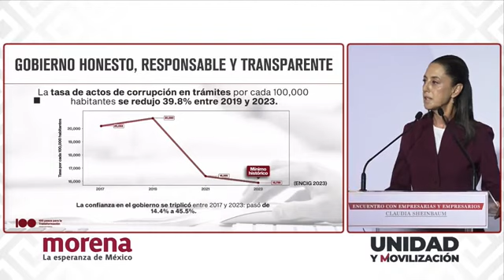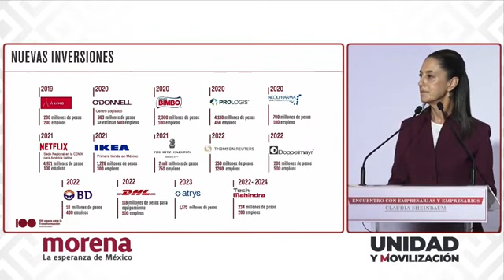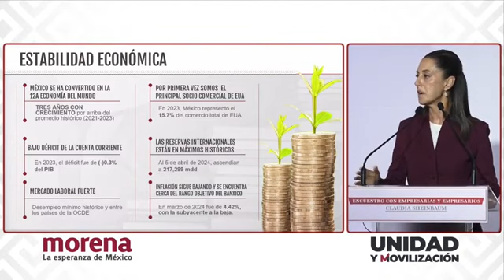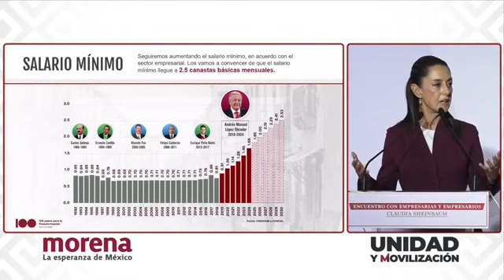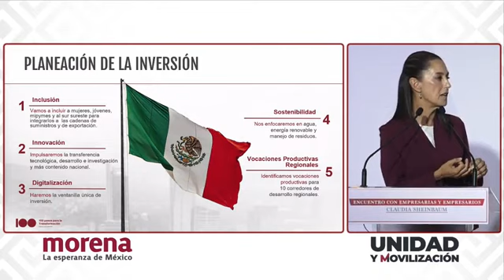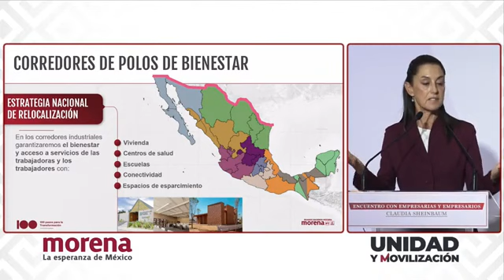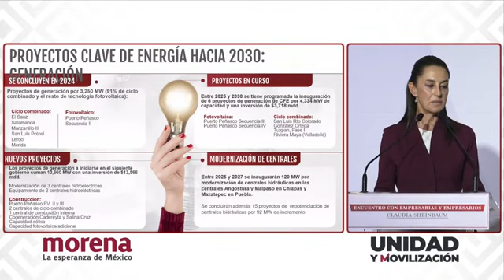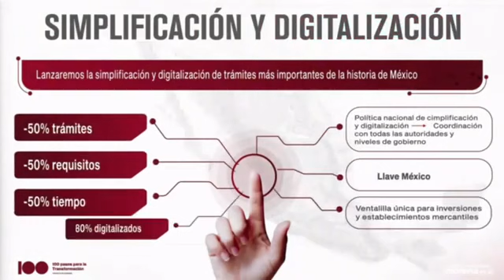Claudia Sheinbaum Pardo Encuentro con empresarios y empresarias Prosperidad Compartida 🇲🇽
15 abril 2024 Claudia Sheinbaum Pardo Encuentro con empresarios y empresarias Prosperidad Compartida 🇲🇽